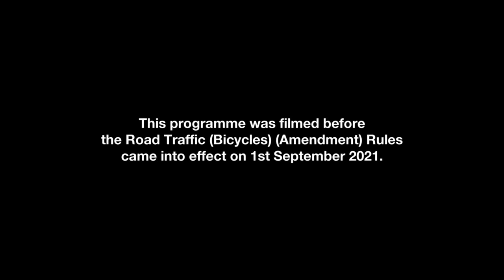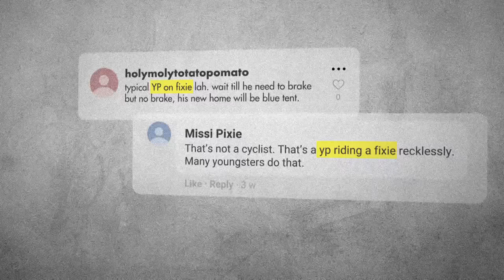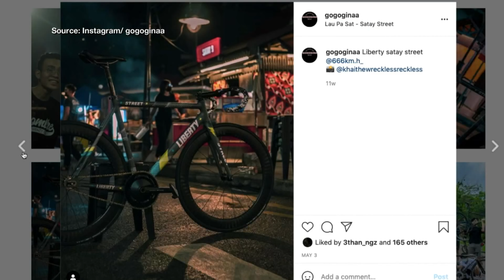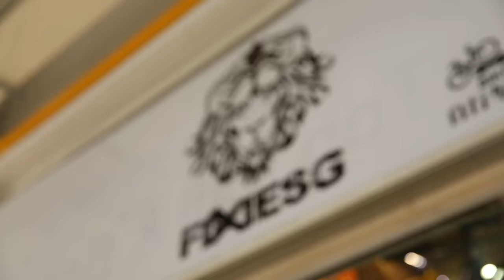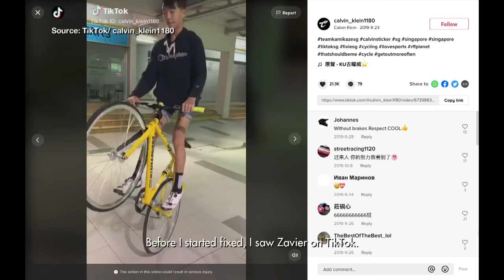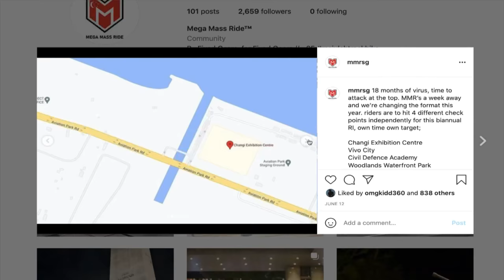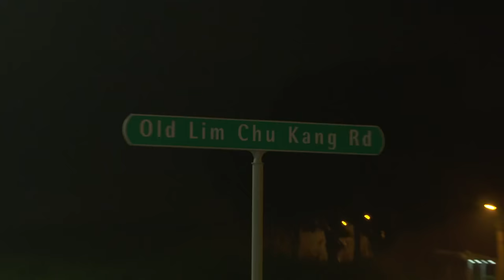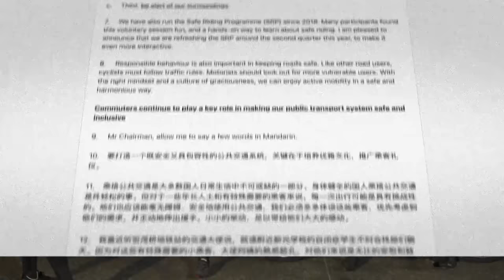Young & Reckless? Fixie (Fixed Gear Bike) Enthusiasts In Singapore | On The Red Dot | Full Episode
Dubbed “young punks”, fixed gear riders have gained a bad reputation of late. Rozz steps into the underground world of fancy fixie stunts, duels, and mass rides to find out.

Rozz meets up with Danial Kaiser, one of the leaders in the local fixie community, who is her guide through the world of fixed gear bikes in Singapore. She visits a secret haunt where bikers congregate to show off their tricks and bikes.

As Rozz gets to know the fixed gear fanatics better, she learns that despite a few bikers behaving badly, most are just looking for a place and sense of belonging

Ultimately, Rozz joins the crew on a cross-island ride, but there is just one problem – she can’t really cycle!

About the show: In this web-only series, follow Rozz (Rosalyn Lee) as she immerses himself in some of Singapore’s most peculiar pastimes, becoming a card-carrying member of these fringe communities.